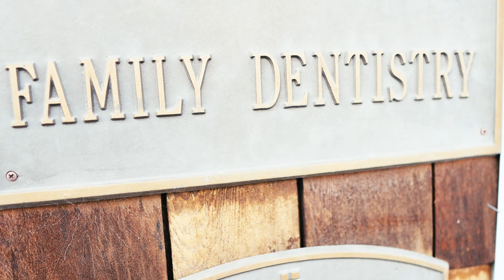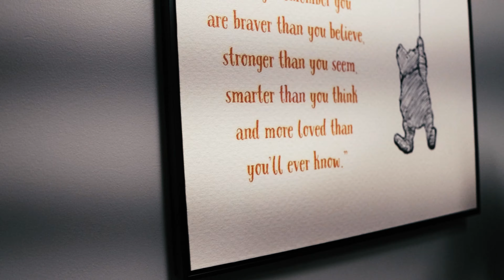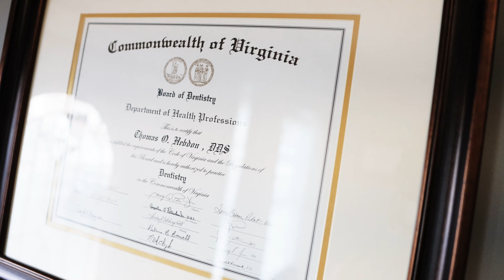How To Get a Check-Up Visit From The Dentist (And Find Out if You Have a Cavity)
Thereal_paforma52